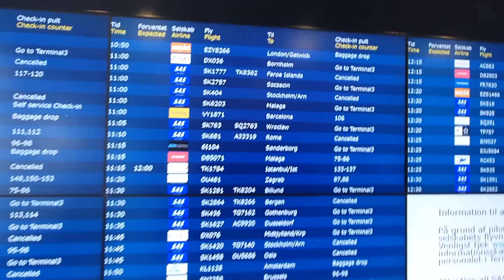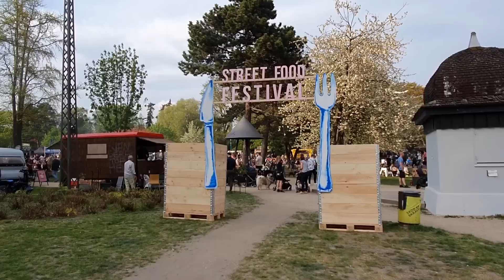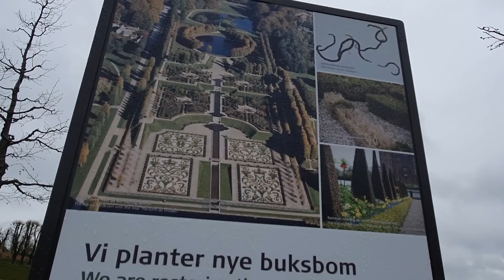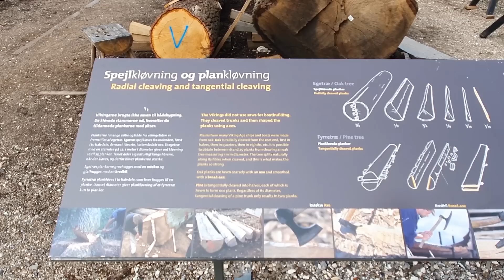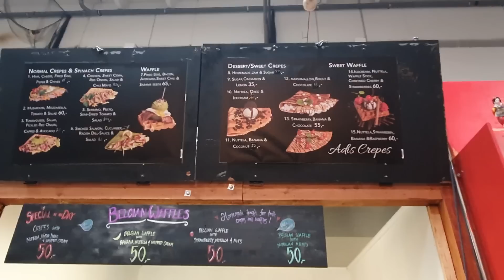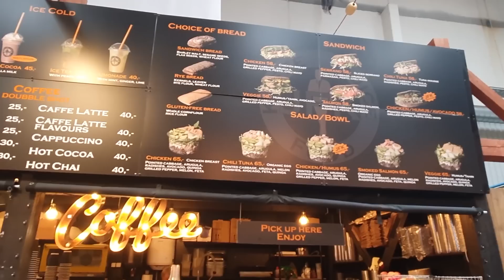Что посмотреть в Дании за 3 дня. Забастовка SAS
Забастовка авиакомпании - это очень неприятно и затратно. Мало того, что рушатся все планы, так еще и настроение заметно ухудшается.

Что нужно сделать, если ваш рейс отменили? Что вам обязана предоставить авиакомпания? Что можно увидеть в Дании за 3 дня кроме Копенгагена? Смотрите наш новый выпуск по пути на Фареры